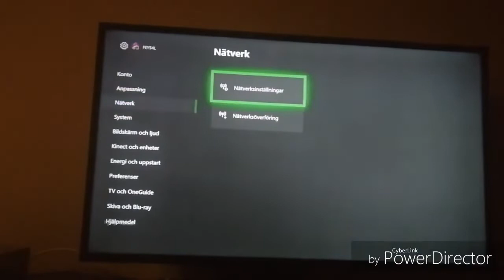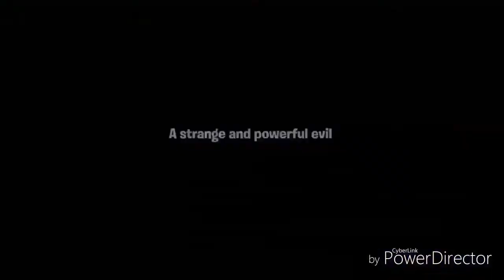How to get Fortnite save the world for free !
Free Save the World Legit